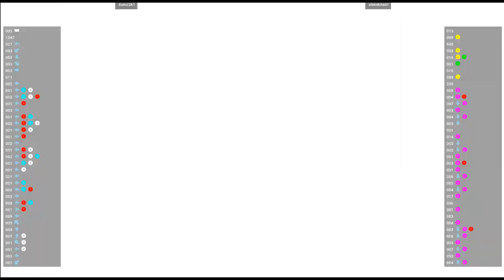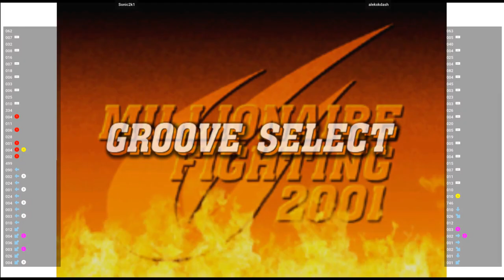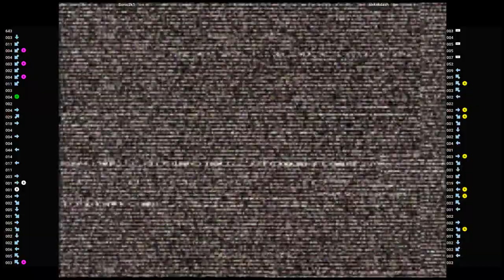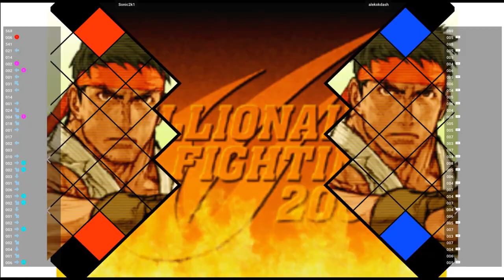CVS2 🕹 Sonic2k1 VS alekxkdash